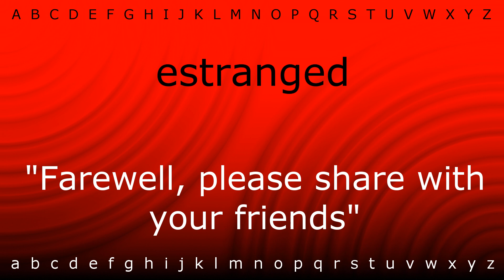How to pronounce 'estranged' with Zira.mp4